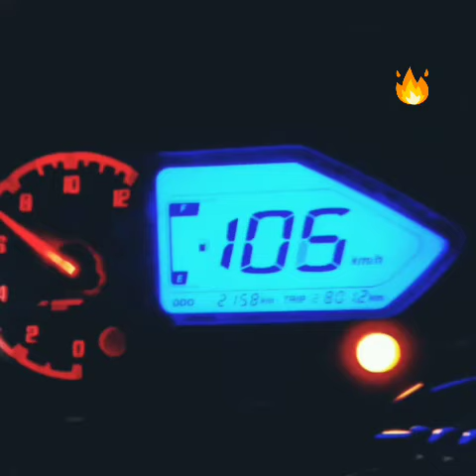Mastering PULSAR 220 TOP SPEED IN REAL | MANAS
Top high speed of pulsar 220f in Chitrakoot Dham.